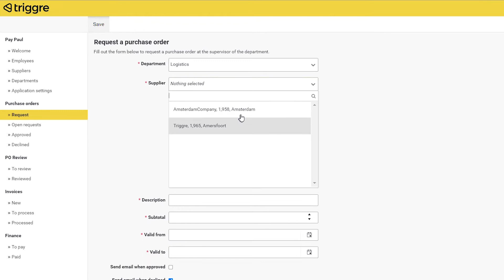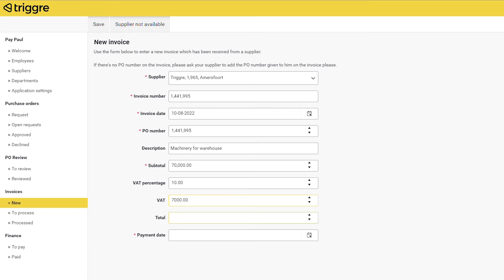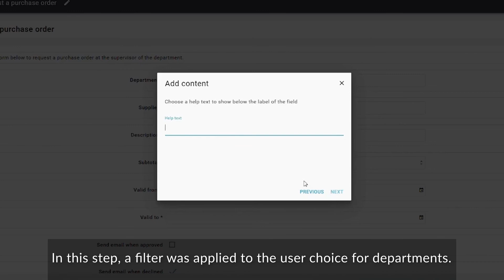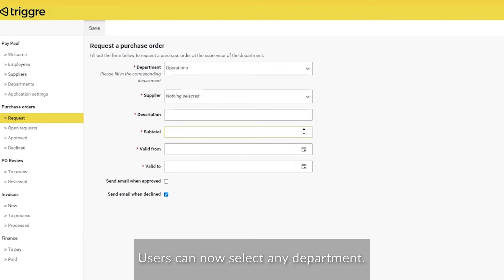Automate your business finances with a custom no-code application | Triggre Templates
Financial planning is key for scaling up your business, but your budgeting spreadsheet has fallen short: human errors and lack of automation are dragging down your business growth. Don't worry, Pay Paul is here to save the day! Manage your cash flows with an application that's fully adapted to your business, and achieve end-to-end control of your purchasing process.

Learn more about Pay Paul, a Triggre no-code application template,

Do you want to try it yourself? Build your own business application for free on Triggre!

Try it as an alternative for Workday, Causal, Sage Intacct, Xero, Kissflow, FinancialForce, Intuit Mint, Honeydue, Mvelopes, NetSuite Financial Management.